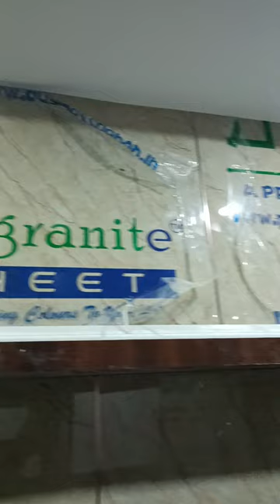safron brown poly granite sheet in bedroom Almasguda water froof fire froof&cupboard using9550800202